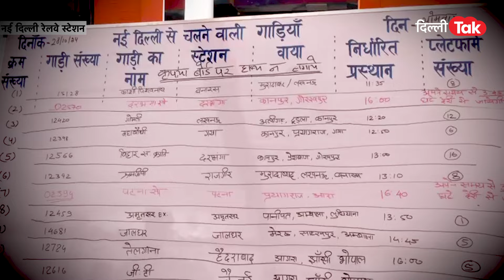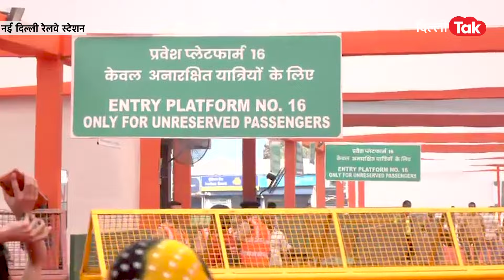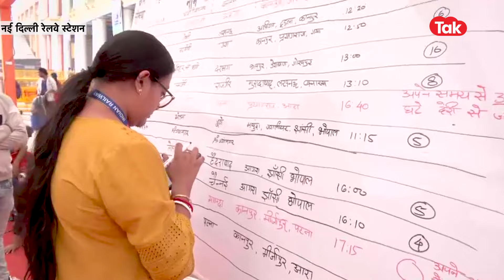NEW DELHI RAILWAY STATION जाने से पहले देख लें ये वीडियो नहीं होगी कोई परेशानी..!|Dilli Tak